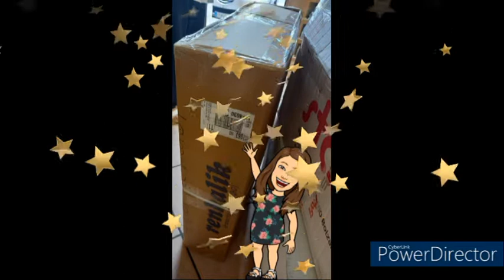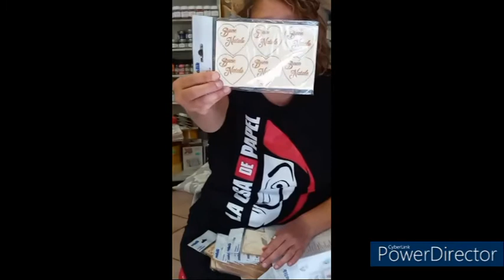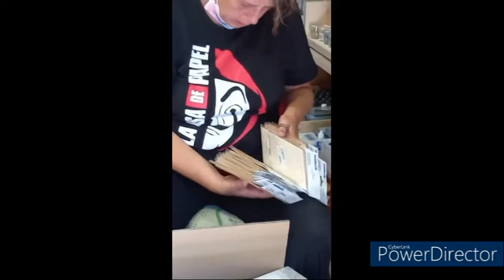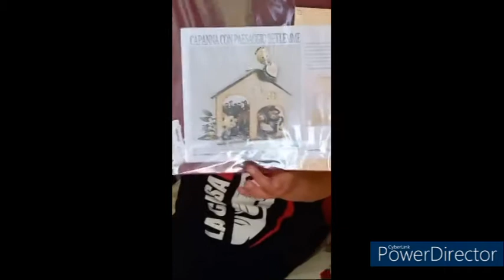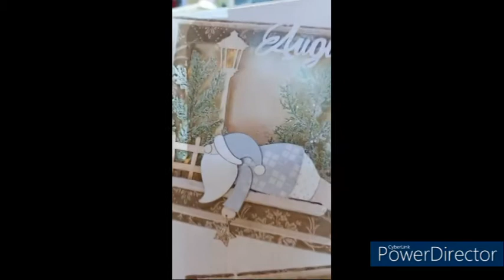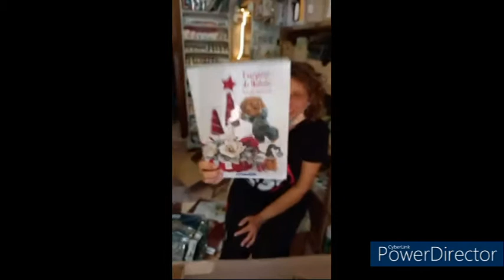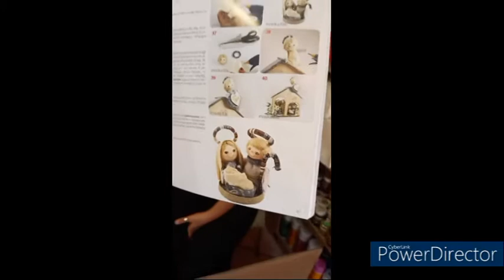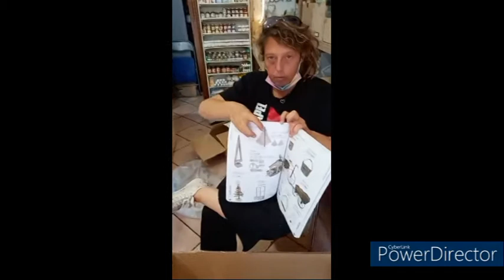NOVITA' Natale Renkalik © : "Riprendiamo gli spacchettamenti"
Dopo la pausa estiva, riprendiamo i nostri spacchettamenti. Oggi presentiamo le novità Natale2021 di Renkalik ©!

Buon divertimento!

00146 Roma (zona Marconi)
Dal 23 al 26 settembre saremo presenti ad Abilmente ©
c/o la Nuova Fiera di Roma Padiglione 1 Stand 411